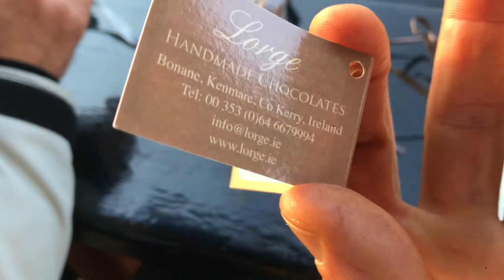Odc.68 Wycieczka na Motorach po Irlandii Zatoki i Kolejka linowa w Garinish Yamaha Virago 535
Witam w tym odcinku kończymy sezon i lecimy z Sylwią na motorkach do Garinish, miejsce to charakteryzuje się kolejką linową na małą wysepkę oraz pięknymi zatokami. Nigdy tam nie byliśmy, a na Google Map wyglada super. Więc jeśli jesteście zainteresowani to Zapraszamy ;)

- 100% naturalne batony proteinowe w opakowaniu kompostowym ALL REAL NUTRITION